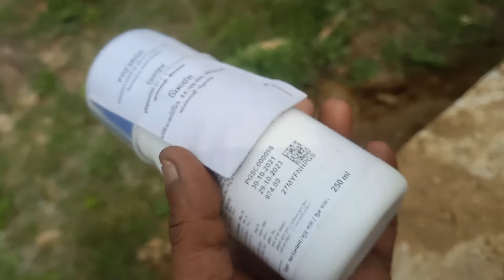Termite control service new home pre construction 9750755910 9787555910